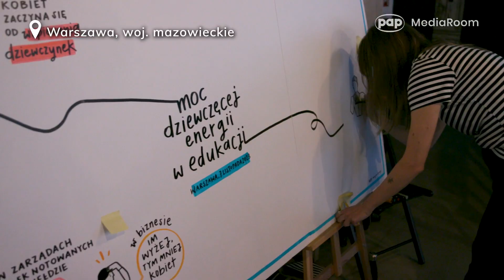BASF Polska wspiera potencjał przywódczy kobiet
Ze stereotypami ograniczającymi potencjał rozwojowy dziewczynek stykamy się we wczesnym dzieciństwie. Firma BASF Polska uruchomiła kampanię społeczną „Chemia jest Kobietą”, która pokazuje dziewczynkom i młodym kobietom, jak oprzeć się narzuconym konwencjom o roli kobiet i uwolnić swój potencjał przywódczy.